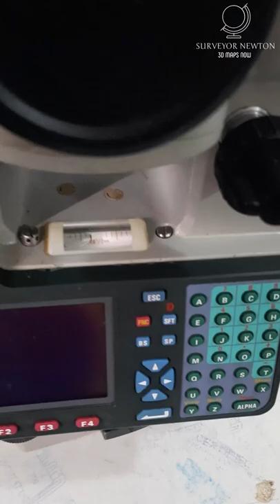Sokkia SET1030R Total Stations 4k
THE TOTAL STATION SET1030R FROM SOKKIA

series130r The total station SET1030R from Sokkia has not been produced since 2006.
The SET1030R can be controlled with the help of an electronic field computer.
Extract from the technical data of the SET1030R:

Magnification / resolution: 30x / 3 ″
Angle measurement accuracy: 1 ″ / 0.3mg /0.005mil
Distance measurement accuracy:
Reflectorless: +/- (3 + 2ppm) mm
Foil: +/- (3 + 2ppm) mm
Prism: +/- (2 + 2ppm) mm
Dust and water protection: IP64
Equipment:

Li-ion battery BDC35A
CDC70 quick charger
Data transfer cable DOC27